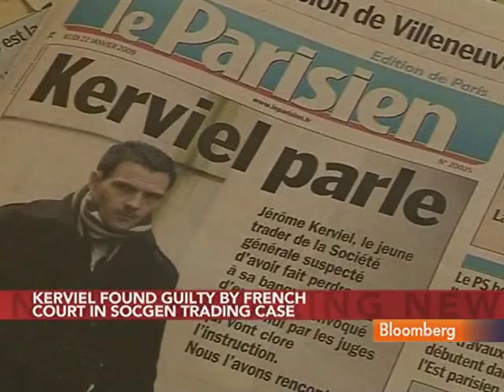Copetas Says Kerviel to Live `Under The Thumb' of France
Oct. 5 (Bloomberg) -- Bloomberg's A. Craig Copetas talks with Francine Lacqua about the guilty verdict given to Jerome Kerviel for crimes related to Societe Generale SA's record 4.9 billion-euro ($6.5 billion) trading loss in 2008.
     Judge Dominique Pauthe found Kerviel, 33, guilty of breach of trust and computer hacking. Kerviel was sentenced to three years in jail and ordered to repay Societe Generale for the full trading loss. They speak on Bloomberg Television's "The Pulse."